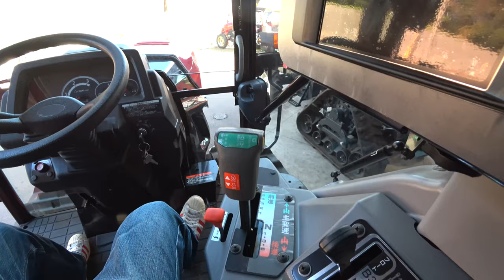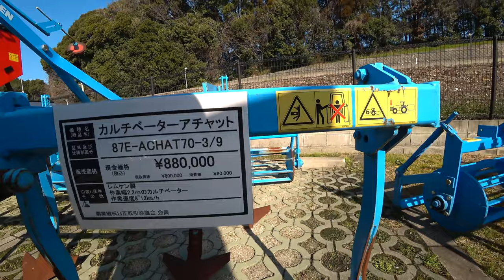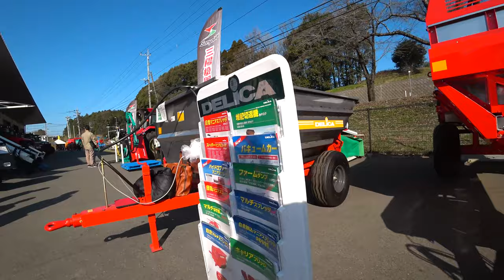【会社員実家農業手伝う】令和2年農機具展示会で中古コーナーを覗いたら安いかな？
関連動画
4隅の残耕を抑えるトラクター耕耘方法?美しい田んぼ or 畑を作る?